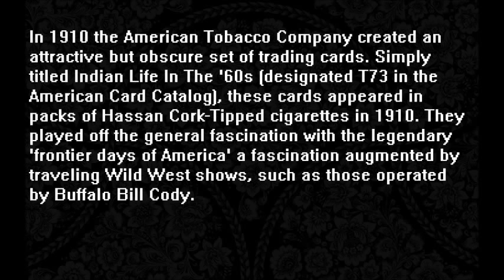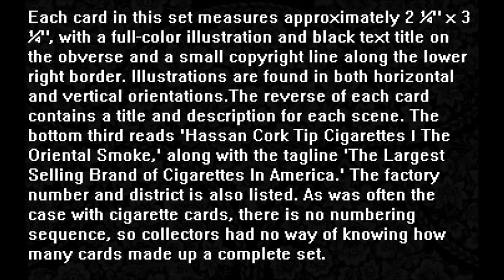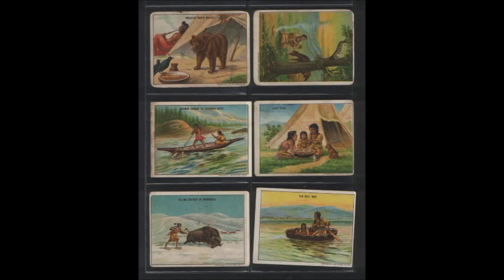NATIVE AMERICAN 1910 Hassan Cigarettes Indian Life In The 1860's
Beautiful antique Tobacco cards from 1910. Awesome set.